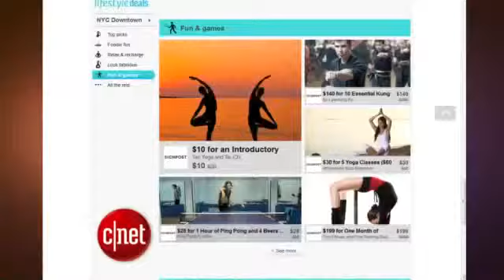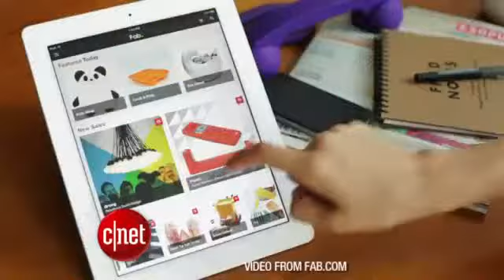CNET Update eBay gives the world another Groupon929